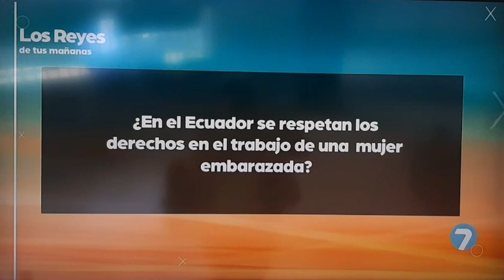230518_EcuadorTv_TrabajoMaternidad